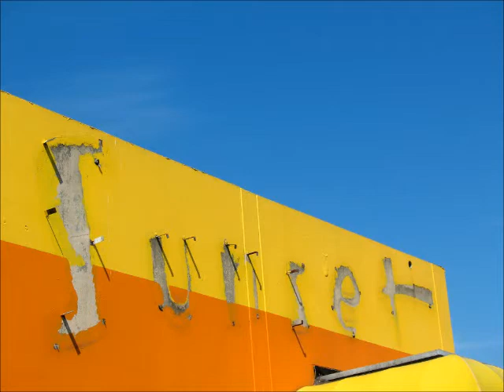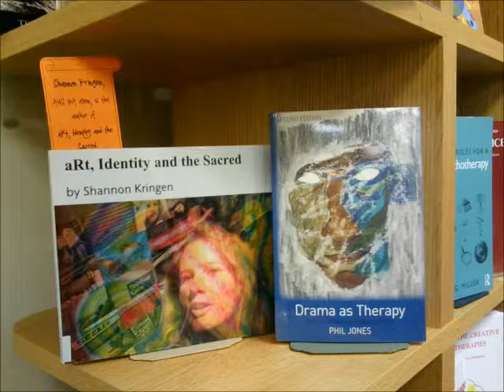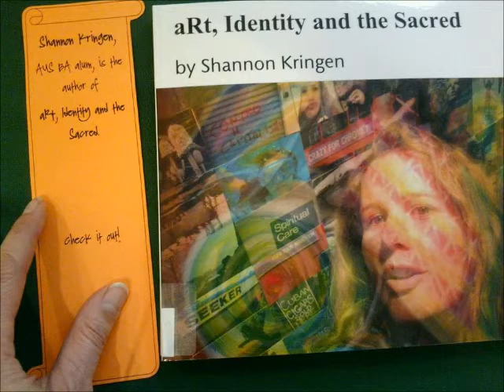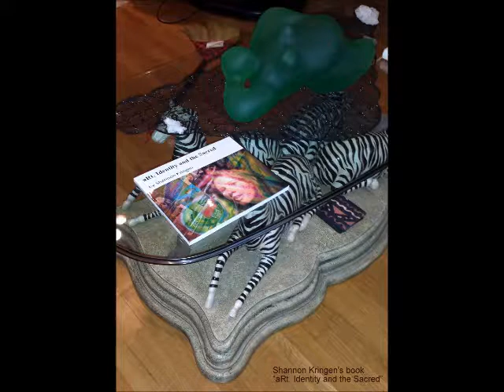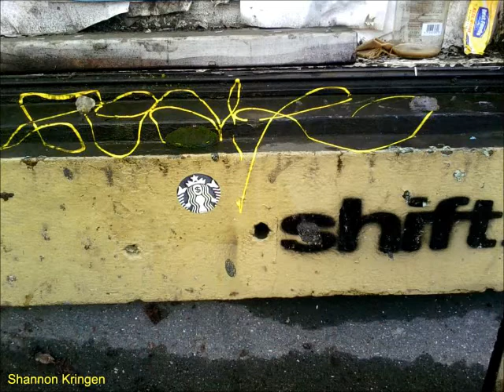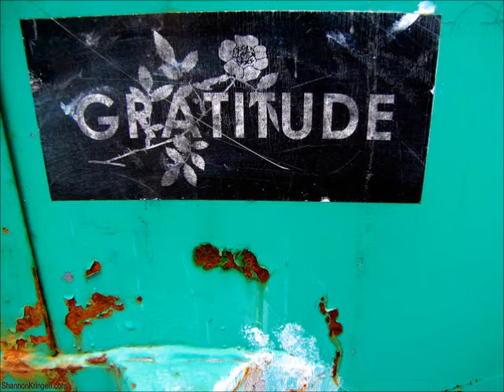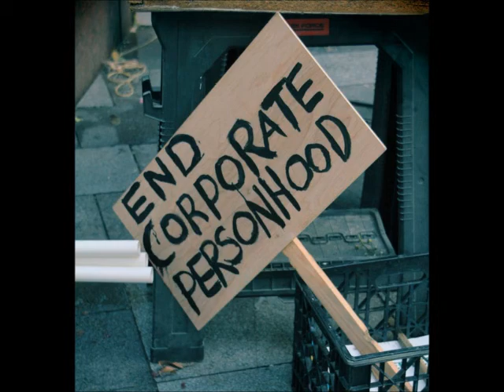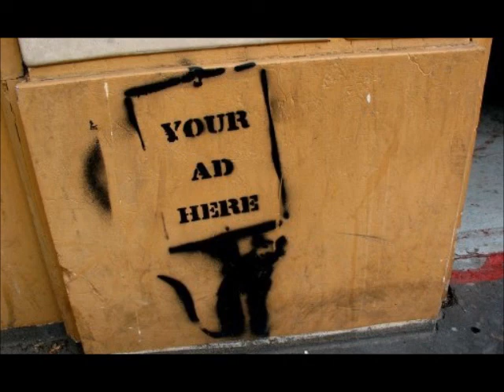Podcast #22 Goddess KRING monologue about mental health, suicide, past life regression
Goddess KRING Shannon Kringen Podcast #22

a monologue about mental health, suicide, past life regression experience i had , my personal demons, democratic socialism, parts of my biography, healthcare, ethics, capitalism, being authentic, and more.

Goddess KRING podcasts free and easy to listen to on 5 websites.
i record and broadcast a new one every week. please share with anyone you want. thanks.
my podcasts are one hour long and free to listen to from 5 different websites:
Goddess KRING podcasts on youtube:

3-4 pm pacific standard USA time zone (west coast in the usa)